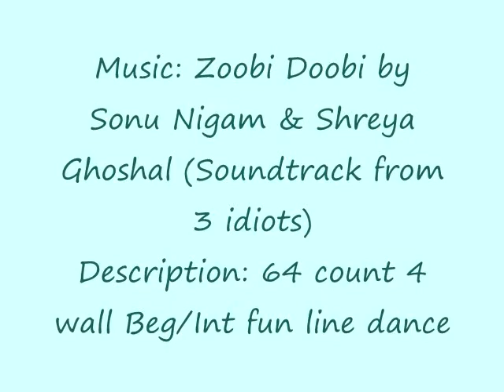Zoobi Doobi Line Dance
Choreographed by Jennifer Choo Sue Chin, Malaysia (March 2011)
Description: 64 count 4 wall beg/int fun line dance